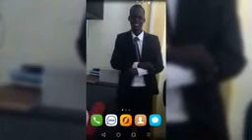time for youth new NUER music 2022 by COCO MAN FT BLACK G & TRIPLE Q